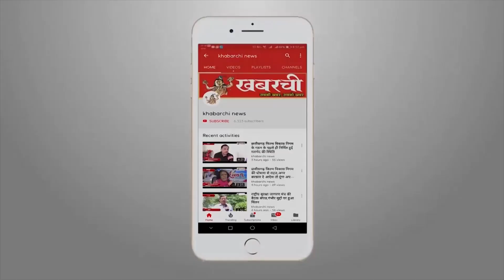निकाय चुनाव : जोर शोर से नामांकन के लिए निकले प्रत्याशी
छत्तीसगढ़ में नगरीय निकाय चुनाव की तारीखों का ऐलान जैसे ही राज्य निर्वाचन आयोग ने किया चुनाव में टिकट बटने को लेकर सुगबुगाहट तेज़ होगयी थी जिसका नतीजा विरोध के तौर पर देखने को मिला 6 दिसम्बर नामाकन की आखिरी तारीख को रायपुर कलेक्टोरेट में भाजपा कांग्रेस समेत निर्दलीय प्रत्याशी अपना नामाकन भरने जोर शोर से पहुंचे  आपको बता दें प्रदेश में 21 दिसंबर को मतदान होगा, जबकि 24 दिसंबर को नतीजे आयेंगे